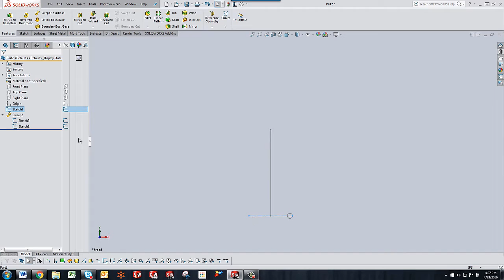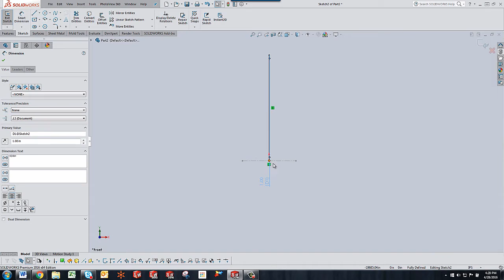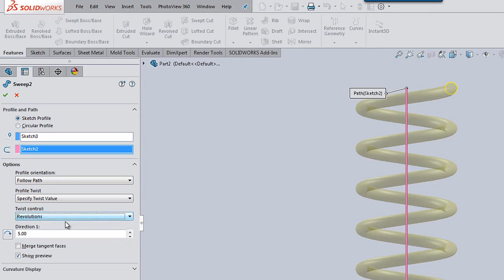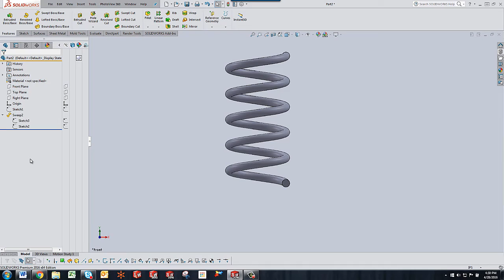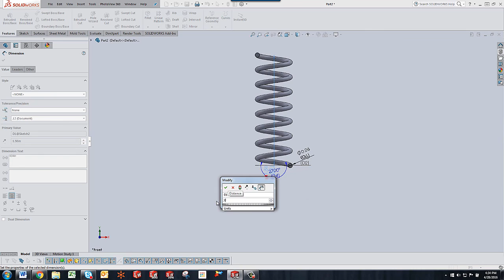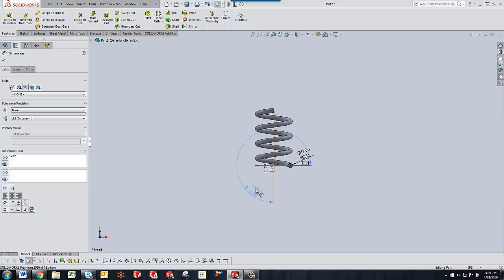SOLIDWORKS - How To Create A Length Driven Spring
Learn how to make a spring in SOLIDWORKS using twist options in the sweep command. Also, we will set up an equation to drive the number of revolutions the profile sweeps around the path so that you can change the length of the spring and it will automatically update the correct number of those revolutions for your new path length.  Quick Tip presented by Zach Brown of GoEngineer.